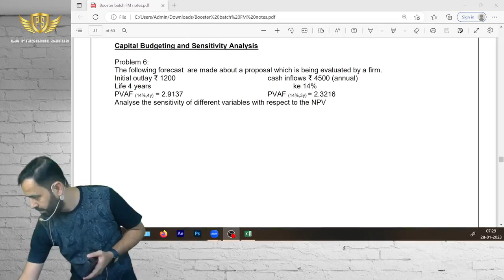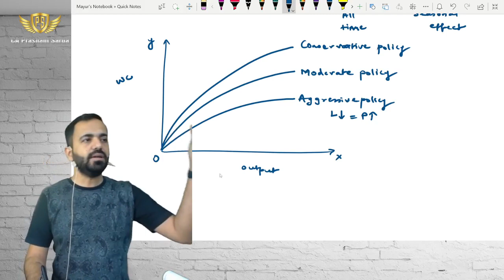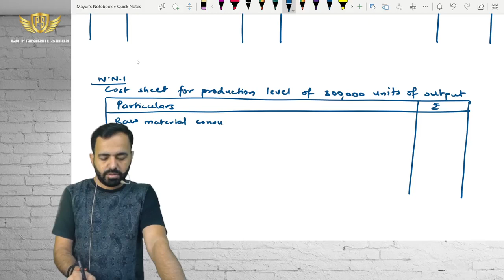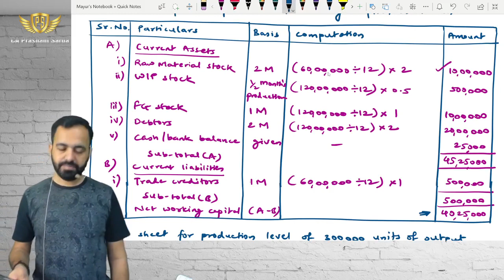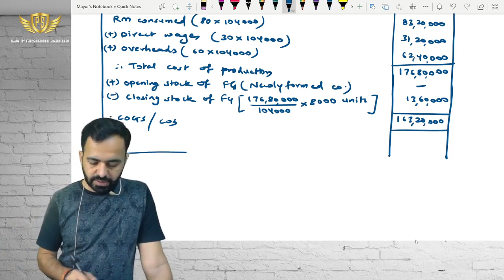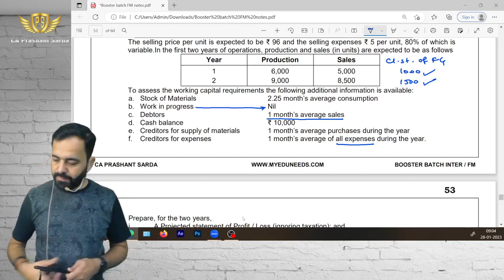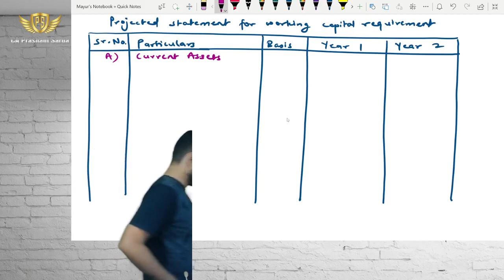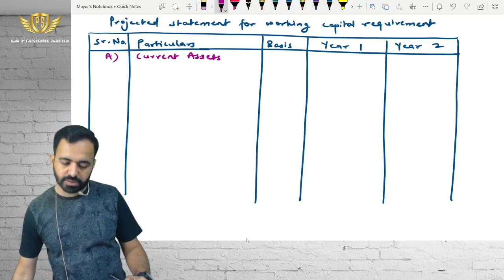CA INTER - FM | BOOSTER | LECTURE-11| NOV-2023| By CA PRASHANT SARDA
Click The Link Below For Admission and Updates